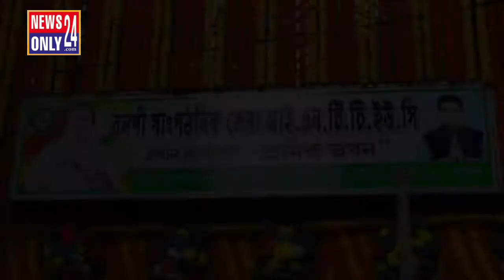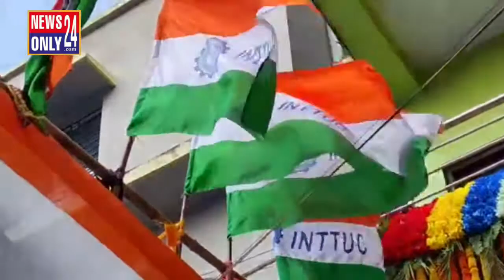অনুমোদন না থাকা সত্বেও INTTUC নাম করে চলা শ্রমিক সংগঠনের বিরুদ্ধে তোপ দাগলেন রাজ্য INTTUC সভাপতি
উত্তর ২৪ পরগনা বনগাঁ সাংগঠনিক জেলা আইএনটিটিইউসি প্রথম সম্মেলন এবং জেলা কার্যালয় উদ্বোধন উপলক্ষে বনগাঁতে এসে রাজ্য আইএনটিটিইউসি সভাপতি ঋতব্রত বন্দ্যোপাধ্যায় আইএনটিটিইউসি নাম করে চলছে আইএনটিটিইউসি অনুমোদন ছাড়াই এমন দুটি সংগঠনের নাম করে করা বার্তা দেন । তিনি বলেন যারা এই ধরনের কাজ করছেন অনুমোদন ছাড়া আইএনটিটিইউসির নাম করে চলছেন তাদের বিরুদ্ধে আগামীতে প্রশাসনিক ব্যবস্থা নেওয়া হবে । তিনি আরো বলেন গো অ্যাজ ইউ লাইক এর মতন চলবে না শ্রমিকদের স্বার্থে কাজ করতে হবে । জেলা প্রধান কার্যালয় উদ্বোধন প্রসঙ্গে তিনি বলেন এটি বনগাঁ জেলার শ্রমিকদের নার্ভ সেন্টার এখান থেকে শ্রমিকদের সুবিধা ও অসুবিধা দেখা হবে । এই অনুষ্ঠানে এ দিন উপস্থিত ছিলেন বনগাঁ সাংগঠনিক জেলা তৃণমূল কংগ্রেসের সভাপতি আলো রানী সরকার সহ অন্যান্য তৃণমূল কংগ্রেস নেতৃত্ব ।